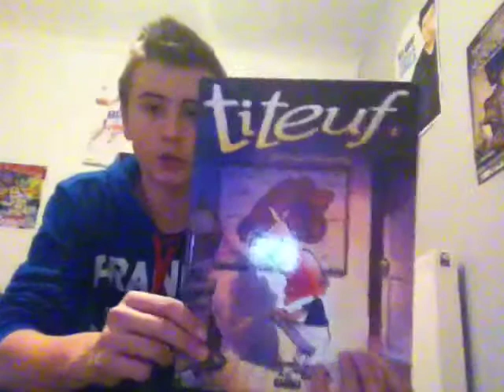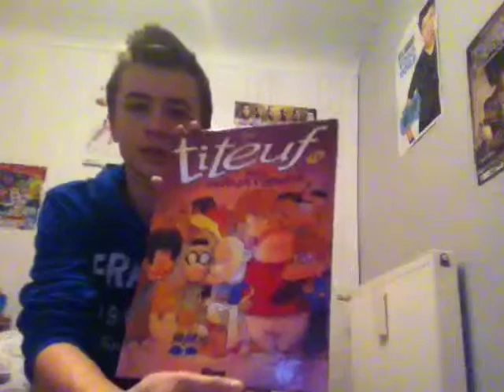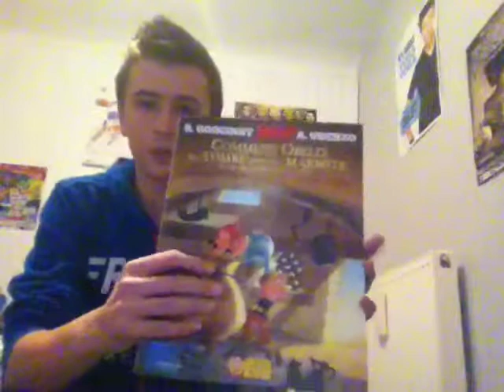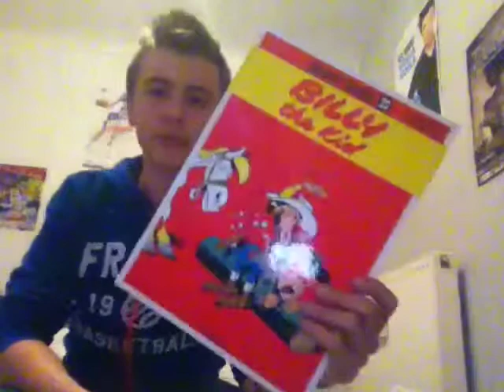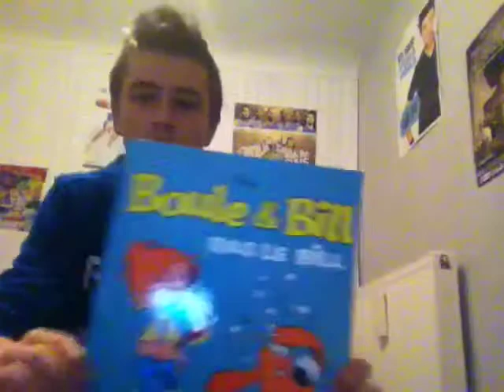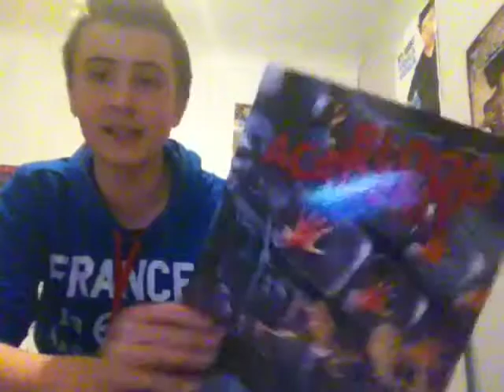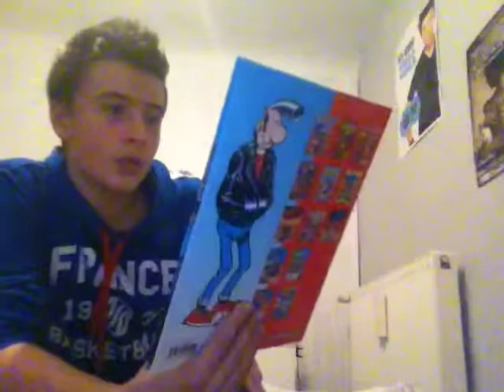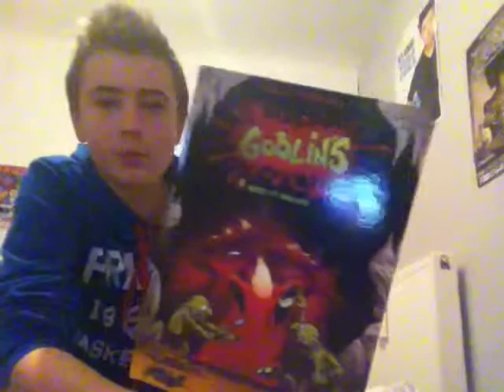Ma collection de BD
Pour ma première vidéo je vous montres toutes mes BD même si j'en ai perdu quelques unes mais j'espère que vous avez aimé et on se retrouve une prochaine fois allez tchao !! 😉